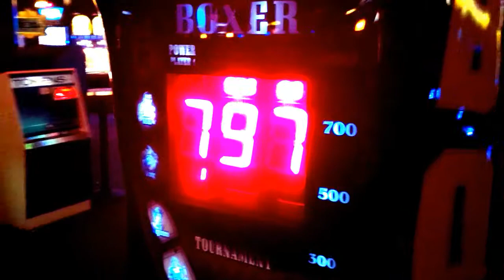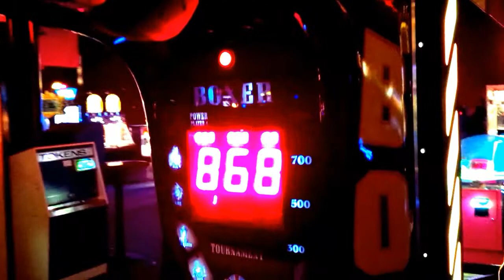Lucky Strike punching bag